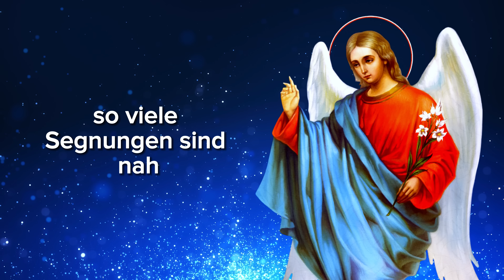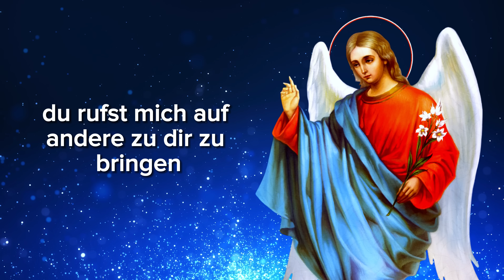💌Ein Engel versucht, dir zu sagen...|📜SIEHE JETZT DIESE NACHRICHT | Gott hat ein Wunder für dich! 🙏🏼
💌Ein Engel versucht, dir zu sagen...|📜 SIEHE JETZT DIESE NACHRICHT | Gott hat ein Wunder für dich! 🙏🏼| Das Wort Gottes

Psalm 91:1-16